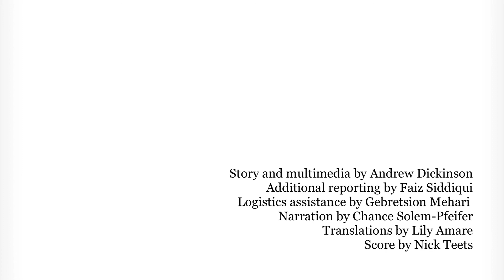Saving Sisay by Andrew Dickinson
by Andrew Dickinson, Univ. Neb-Lincoln, College of Journalism and Mass Communications

The kid in the sport coat and polo t-shirt stood near the always-busy taxi stand staring at everyone's knees. But he often looked up.

He reads the letters off of a contraception billboard to his mother who stands next to him. He tilts his head way back, a smile on his face and his eyes seemingly getting larger than ever before. His mother laughs at what this 7-year-old was reading about birth control.

Sisay Godeta was about to head across Addis Ababa, Ethiopia, from the Abinet neighborhood to the Shiro Meda neighborhood on his way to see an American M.D. at a clinic where, according to word of mouth, a doctor with House-like abilities sees patients every Saturday starting at 10 a.m. The clinic was about five miles from their home. It was 6:10 a.m., and they were on their way.

Sisay's mother, Abonesh, is so desperate to help her child that she knows she must arrive early to get a spot in line. The small clinic offers more hope to the family than Ethiopia's largest hospital.

This is a story about Ethiopia, the medical care its people need and its lack of resources that hold it back.

When they found the public minibus that would take them one leg of the journey for a seemingly easy 1.50 birr ($0.08 U.S.D.), they crammed into the middle of the back row, Sisay on his mother's lap. As the van jostled and bounced on the rocky streets, carefully but quickly finding the whole in the roundabout traffic to squeeze into, a giggle skipped out with each bump. His eyes widened again as he soaked in views of the city he rarely gets to see, exclaiming what he saw.

"Lion!"

"Dog!"

"Machina!"

By 7:15 a.m., just one minibus switch and 3 birr ($0.16 U.S.D.) later, the pair was walking through the big, blue gate of The Cure Hospital.

One other family was already there, a mother and daughter, also waiting to see the miracle doctor. By 10:20 a.m., 20 minutes past the clinic's start time, the doctor, along with his translator, nurse and a few volunteers, arrived to an overcrowded waiting room -- he arrived to Addis Ababa at 3 a.m. and would see 60 patients that day. Most usable seating on the edges of the parking lot were filled by waiting patients and their loved ones.

Sisay immediately approaches the doctor but doesn't say anything. He just stands and waits and watches, looking up again. The doctor leans down to listen -- Sisay speaks quietly -- and asks the future patient's name.

In his typical soft, slow and enunciated tone, he responds.

"Sisay Godeta."